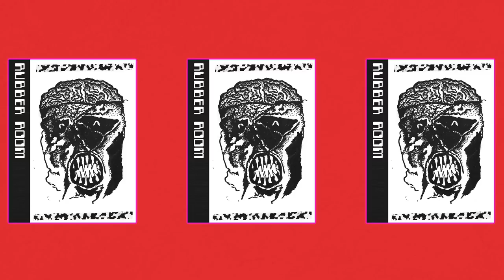RUBBER ROOM - Chemical Imbalance CS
RUBBER ROOM - Chemical Imbalance CS [2019]

𝔦𝔪-

More fire and spit from the Gee Tee camp.
𝘣𝘳𝘢𝘪𝘯 𝘤𝘢𝘯'𝘵 𝘵𝘢𝘬𝘦 𝘢𝘯𝘰𝘵𝘩𝘦𝘳 𝘱𝘰𝘴𝘴𝘦𝘴𝘴𝘪𝘰𝘯
meet 𝐓𝐡𝐞 𝐃𝐨𝐜, meet 𝐓𝐡𝐞 𝐏𝐚𝐭𝐢𝐞𝐧𝐭

𝔟𝔞𝔩𝔞𝔫𝔠𝔢

0:00 Chemical Imbalance
1:50 Demonic Possession
3:44 Peace By Piece